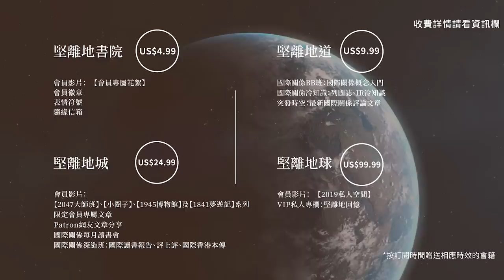【突發時空 071 🇯🇵🇬🇧】日本安倍晉三被暗殺、英國約翰遜被逼宮下台，世界從此不一樣？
日本前首相安倍晉三被暗殺，英國首相約翰遜被逼宮下台，這兩件事情幾乎同步出現，可能對全球帶來不能逆轉的深刻影響。在當今政壇，民主制度其實並不容易產生具強烈個人風格、勇於破立、有大視野的政治家，本來安倍以「太上皇」身份，正帶領日本逐步完成「普通國家化」夢想，約翰遜則正在通過烏克蘭戰爭等，鑄造英國脫歐後的全新國際地位。二人忽然離場，雖然國內大方向難以改變，一切政策卻變得相對可測，外交鳥籠重新出現，或會令不按牌理出牌的對手成為最大贏家。

⏺安倍晉三被暗殺，會永久改變日本政治外交嗎？
⏺Boris Johnson 辭職對英國有何影響？